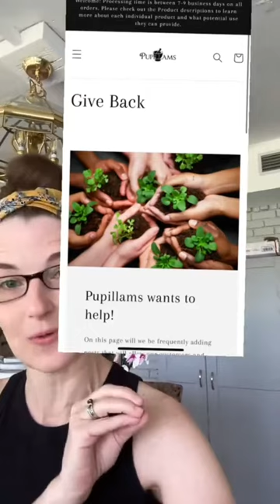Replying to @candib1120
Being a mom is one of the toughest (and yet rewarding) jobs anyone can do. Just when we think our own moms have reached the capacity of their resourcefulness and grit, they pull out superpowers we didn't even know they had. Moms are pros at making holidays extra special, taking an average Friday pizza night and making it a weekly family tradition, and they have an uncanny knack for always knowing where "that thing" is you can't seem to find.

So this Mother's Day as we make her breakfast in bed or an impressive brunch, shower her with gifts, and remind her how much she means to so many people, share with her some of these strong mom quotes to remind her of the unique power she holds as a mother. Get her a bouquet of her favorite flowers and include a note from some of culture's greats who honored the depth and grace of motherhood. If you're looking to encourage a new mom in your life, be sure to include one of these perfect gifts of first-time mamas. And for more great quotes to include in a Mother's Day card or Instagram post, check out our Sweet Mother's Day Quotes Every Mom Should Read.